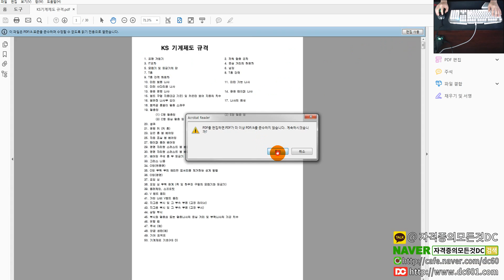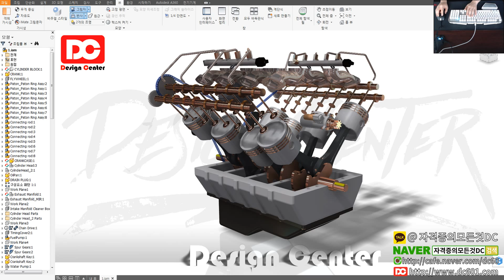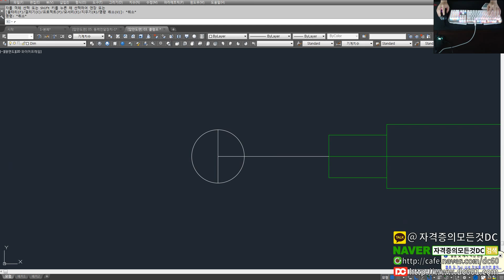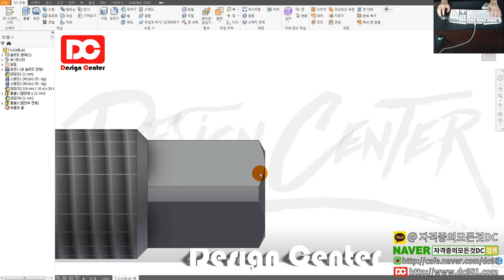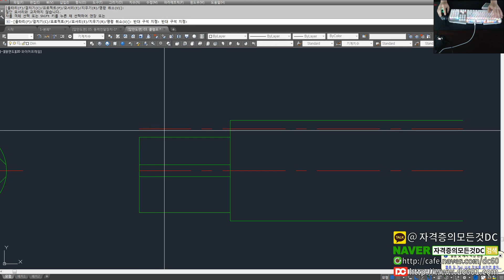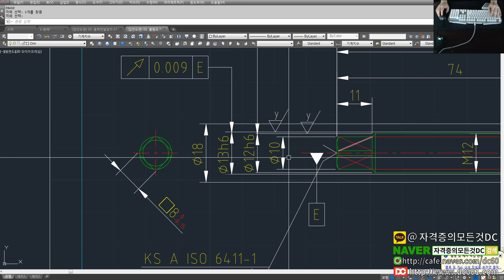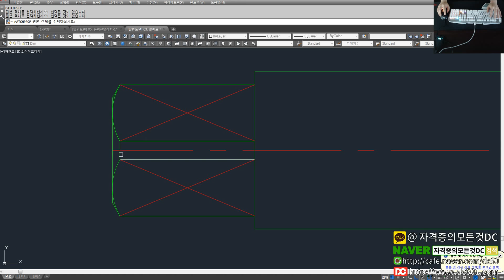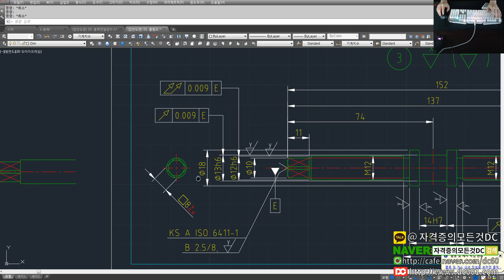[일반기계기사] 생크 오토캐드 2D 작도법 & KS규격 적용법 (오토캐드 강좌)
👨‍👩‍👦 단체 카톡방